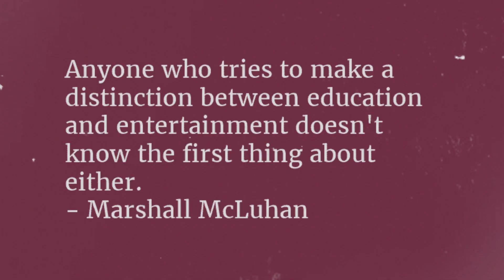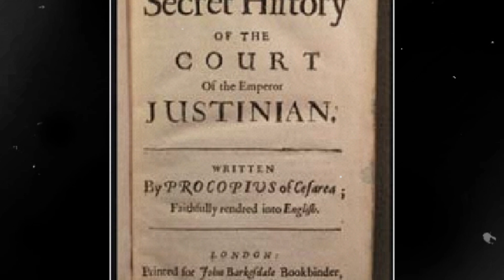From Stripper to Queen! Empress Theodora & her controversial life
Theodora, the audacious and enigmatic Empress of Byzantium, defied expectations at every turn. From her humble beginnings as a courtesan and actress, she ascended to become the formidable ruler of the Eastern Roman Empire. Fierce, cunning, and unyielding, Theodora orchestrated political maneuvers, crushed rebellions, and protected her allies with ruthless determination. Yet, behind her shrewd machinations, there was another side to Theodora—an advocate for women's rights, a builder of magnificent structures, and a devout religious figure. But amidst the legends and controversies surrounding her reign, one thing remains clear: Theodora's legacy, as a saint and a force to be reckoned with, continues to captivate our imagination, leaving us eager to delve deeper into the captivating story of this extraordinary Empress.

This video includes images generated by AI.